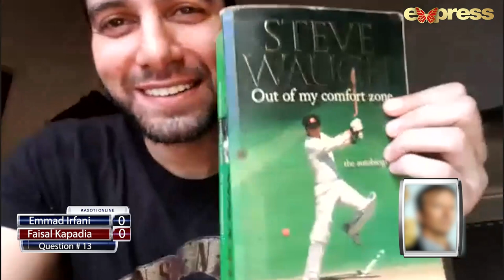Kasoti Online - Episode 23 | Faisal Kapadia vs Emmad Irfani | Hosted By Ahmad Ali Butt | I111O